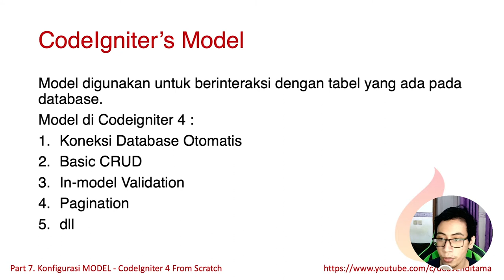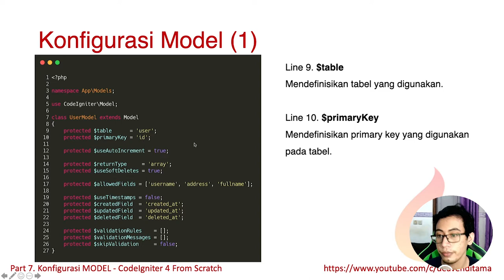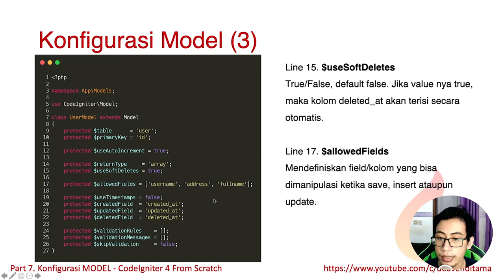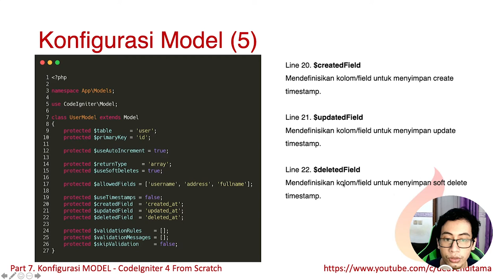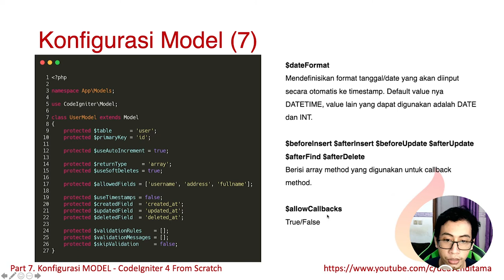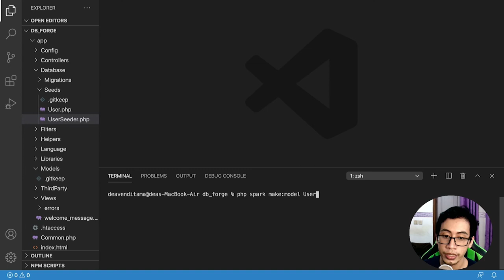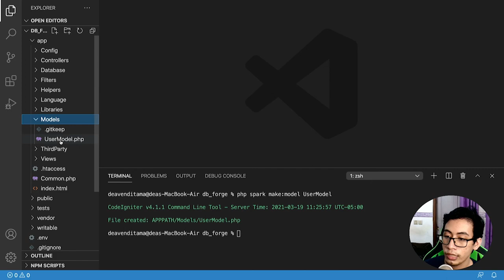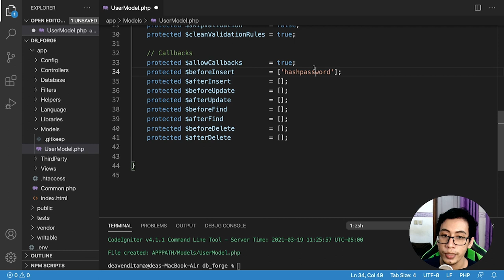#7 Konfigurasi Model - CodeIgniter 4 from Scratch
Pada seri ini saya juga akan menggunakan slide sebagai bahan dan dapat kamu lihat & download di postingan linked in saya berikut ini.

Semoga Bermanfaat,